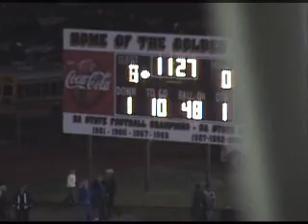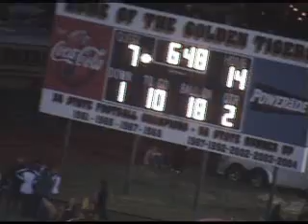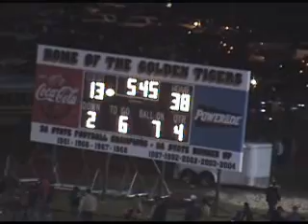Florence vs Russellville 2007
Florence Falcons @ Russellville Golden Tigers
11.2.07 Tiger Stadium Russellville, AL